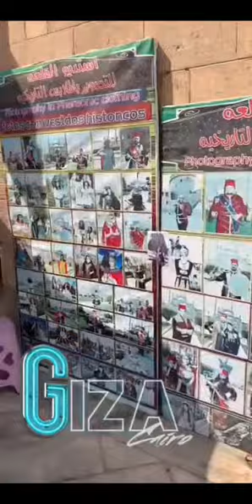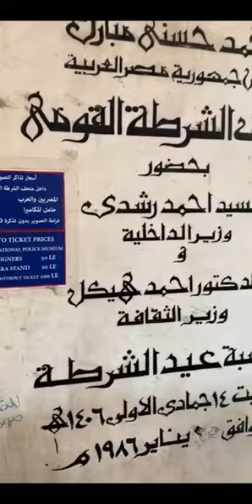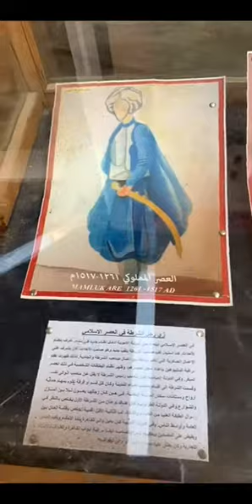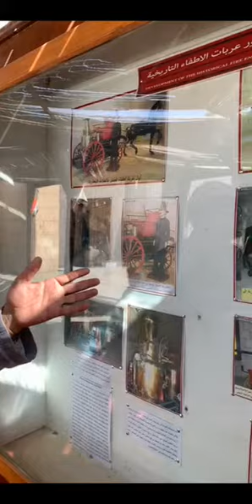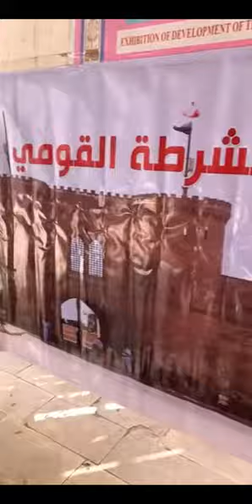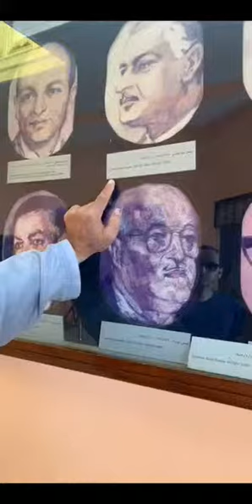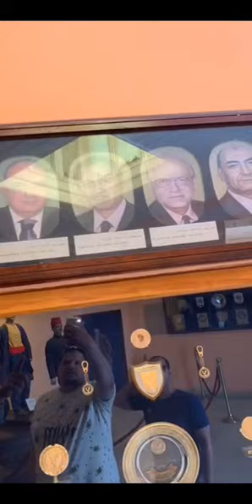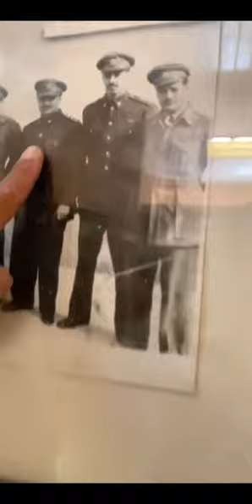رحلة القاهرة الجزء ( الثاني )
القاهرة2019_مصر_ام_الدنيا